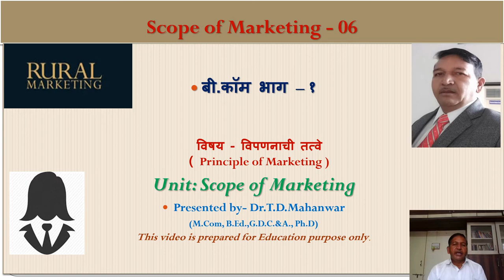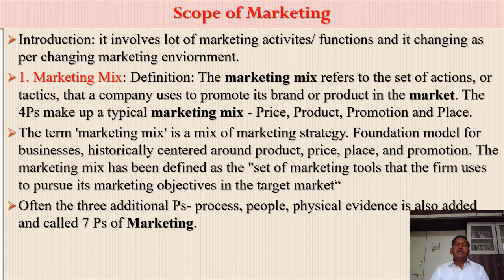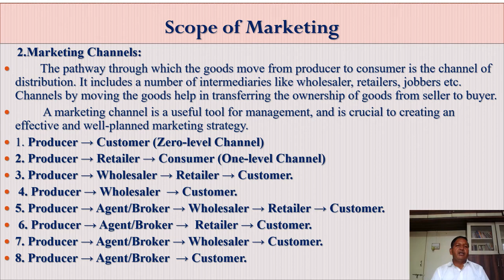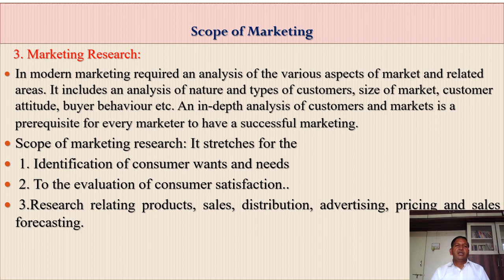This video prepared by Dr.T.D. Mahanwar it deals with Scope of Marketing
this video is useful for clear the scope of Modern Marketing.